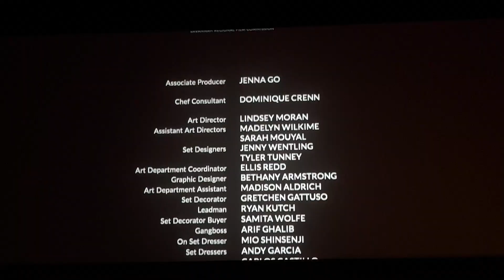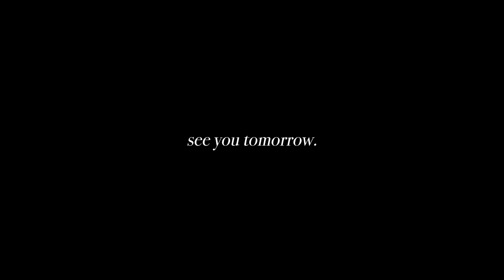My Everyday Makeup Routine.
Sorry for the late upload on this one! But I put a lot of extra time and care into this one so I hope you enjoy!